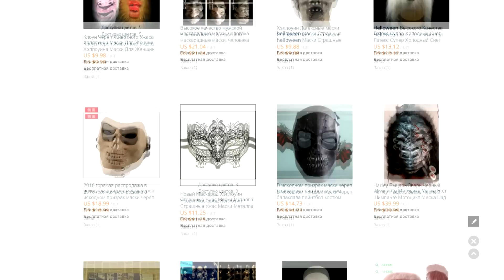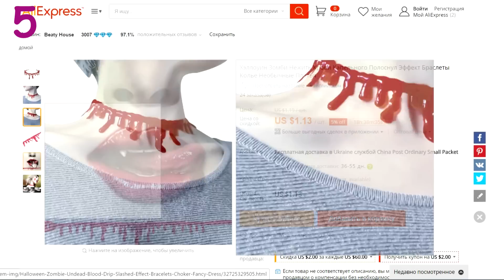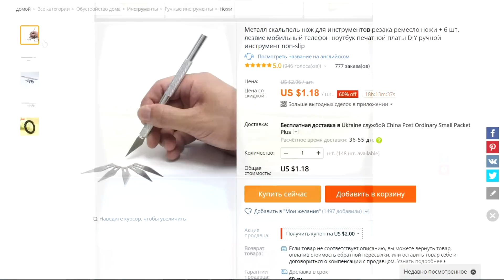13 КЛАССНЫХ ВЕЩЕЙ на ХЭЛЛОУИН с АЛИЭКСПРЕСС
ПРИВЕТ! СЕГОДНЯ МЫ ВМЕСТЕ НА КАНАЛЕ PoleznyeTovary СМОТРИМ 13 ДЕШЕВЫХ, УЖАСНЫХ, ПРИКОЛЬНЫХ И ОРИГИНАЛЬНЫХ ТОВАРОВ, НАЙДЕННЫХ на АЛИЭКСПРЕСС на праздник ХЭЛЛОУИН! ПРИЯТНЫХ ВАМ КОШМАРИКОВ!
★ ССЫЛКИ:
11. НАКЛЕЙКИ РАНЫ ШРАМЫ (0,68$)
10. ЧЕТКИЙ БУМАЖНЫЙ СКЛАДНОЙ ФОНАРЬ (1,99$)
9. СОЛОМКИ ТРУБОЧКИ ДЛЯ КОКТЕЙЛЕЙ 50шт (2,54$)
8. ЗУБЫ (1,69$) КЛЫКИ 4шт (0,66$)
7. КРУТЕЦКИЙ ДЕКОР УНИТАЗА (4,54$)
4. ЧЕРЕП СО СВЕТЯЩИМИСЯ ГЛАЗАМИ (12,99$)
3. КОВРИК "ДОБРО ПОЖАЛОВАТЬ" (11,99$)
2. СОВА В ОБРАЗЕ (9,99$)
1. ЗАЧЕТНЫЕ НАСТОЛЬНЫЕ СВЕТИЛЬНИКИ ТЫКВЫ (2,15$)
★ Для ВЫИГРЫША ПРИЗА, КОТОРЫЙ ВЫБЕРЕТЕ ВЫ (Керамический НОЖ ПОПУГАЙ , СКАЛЬПЕЛЬ , 3D VR ОЧКИ , ) необходимо
2. БЫТЬ ПОДПИСАННЫМ на канал Poleznye tovary
✔ ЕСЛИ СДЕЛАЕШЬ РЕПОСТ ВКОНТАКТЕ ЗАСЛУЖИШЬ РЕСПЕКТ И УВАЖУХУ ОТ АВТОРА, ТО ЕСТЬ ОТ МЕНЯ :)
✔ ИТОГИ ЧЕРЕЗ НЕДЕЛЮ в группе Poleznye tovary УДАЧИ, друзья)
★ КРУТЫЕ ПРОВЕРЕННЫЕ ТОВАРЫ:
★ Смотри также плейлисты:
✔ Приколы, Игры, Мелочевка из Китая! Миниконкурсы!
★ Привет! На моих видео вы точно не заскучаете! :) Канал Poleznye tovary ( Полезные товары ) - распаковки,  обзоры (в основном, поверхностные), тесты, сравнения всевозможных полезных интересных товаров и мои рекомендации. Также Видосы, посвященные всевозможным ПРИКОЛАМ из Китая! Есть Топы Интересных Гаджетов из Китая! Многое преподносится с ЮМОРОМ! Прочь весь негатив!
Видео загружаются регулярно!
Если Ты Автор Канала, Пригодится! :)
★ Мой отзыв о Бесплатной Youtube школе konodena
★ КОНКУРСЫ Каждую НЕДЕЛЮ! Участвуй и Выигрывай!